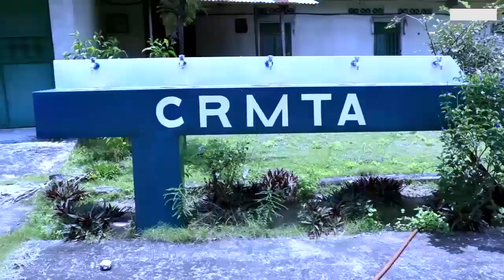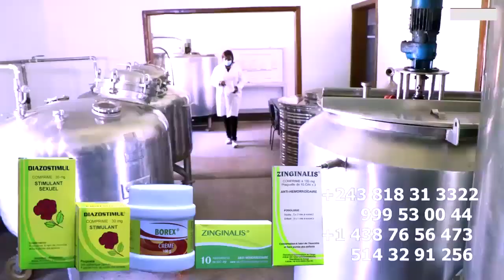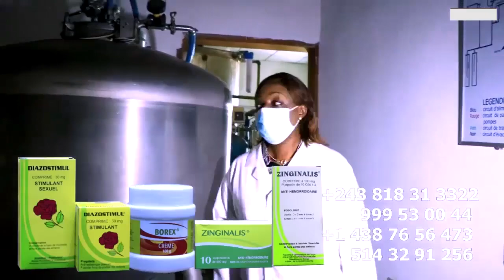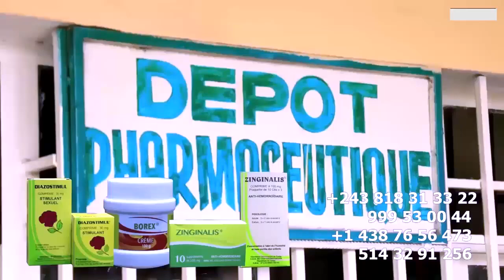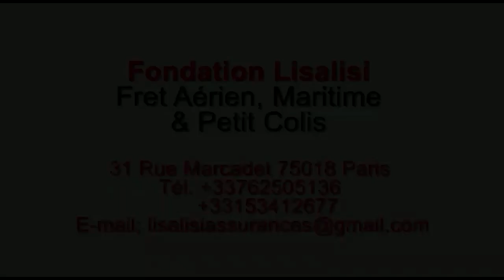Droit De Réponse FERRE ,MARC HOUSE Sur Affaire AKOMI DIEMBIKA Et Les Invités De FALLY Les Anciens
Ndaku Eziki Droit De Réponse FERRE GOLA ,MARC HOUSE Sur Affaire AKOMI DIEMBIKA Et Les Invités De FALLY Les Anciens De LATINO Ba Landi DYNASTIE @ferregolatvofficiel6883 @fallyipupa @werrasonofficiel1423 @koffiOlomide01 @heritierwataofficiel